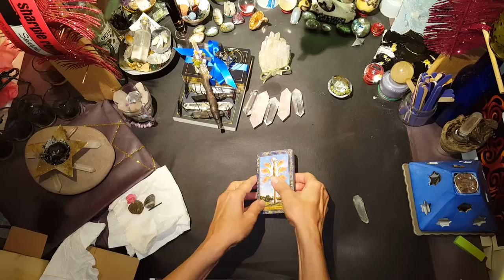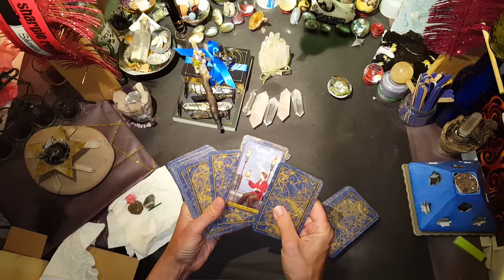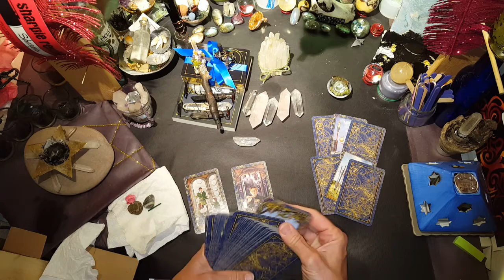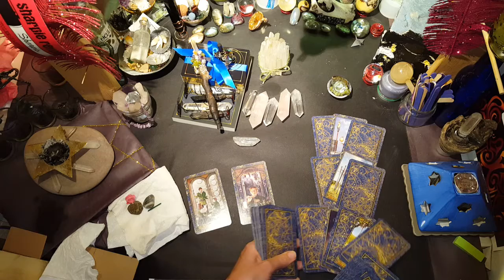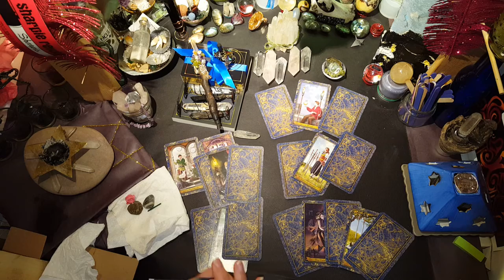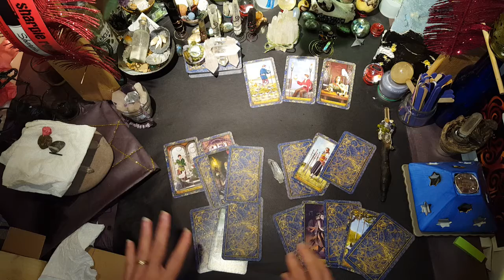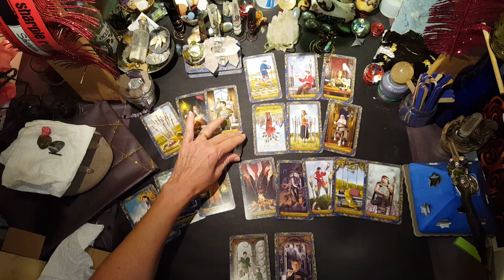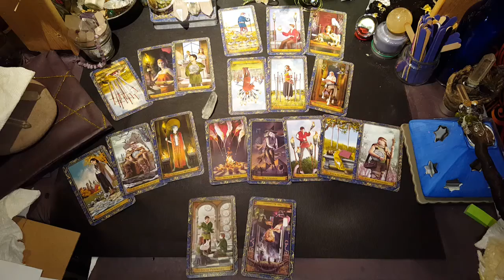TorhallasReadings 6Aug2016DD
Wizards Tarot
Today it got complicated